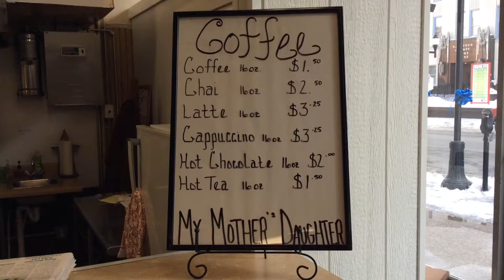My Mother's Daughter: A New Store in Downtown Clarksburg